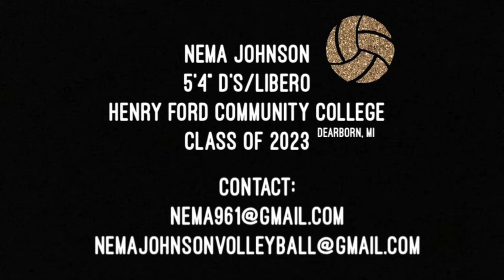Nema Johnson- Libero/DS (Preseason Volleyball Film)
Class of 2023 (Henry Ford Community College | Dearborn, Michigan)